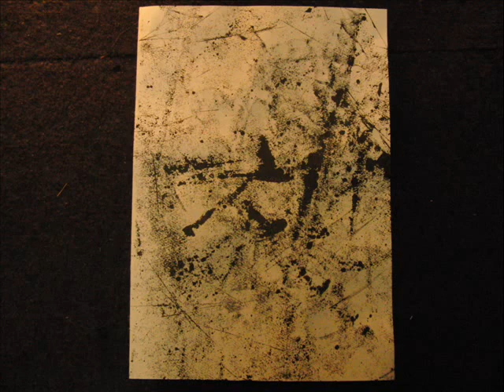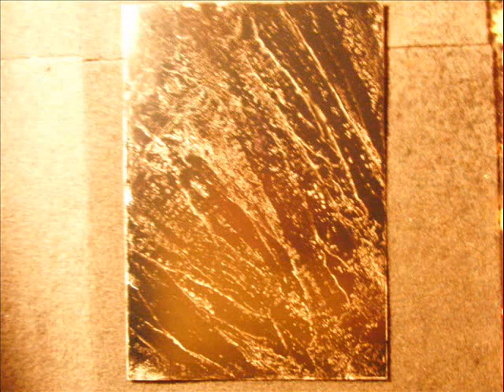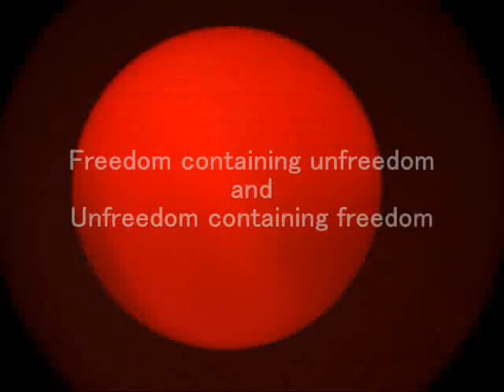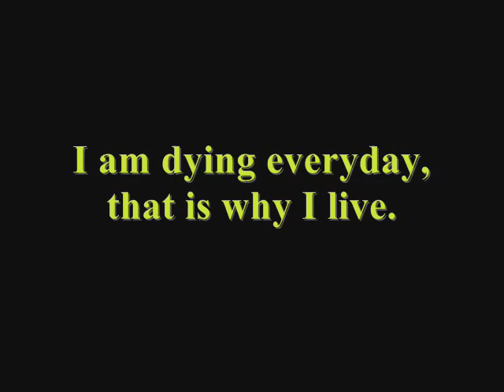Abstract painting calligraphy___絵画「最後の世界地図」___ 加古隆に捧ぐ。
"Calligraphy Picture"
「書道的絵画」

1-最後の世界地図
2-廃墟の幻影
3-悪夢の中の鍾乳洞
4-砕けた銀河の時間軸
5-異常遺伝子、あるいは突然変異した神経
6-不毛の原野
7-核兵器の熱線

不自由を背負う自由、そして、自由を背負う不自由。

私は毎日死んでいる。だから私は生きている。